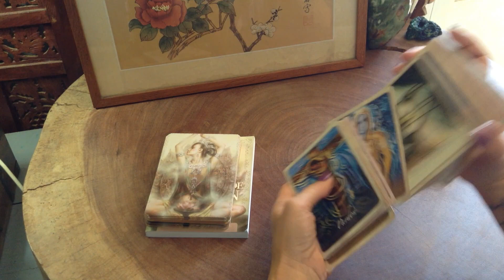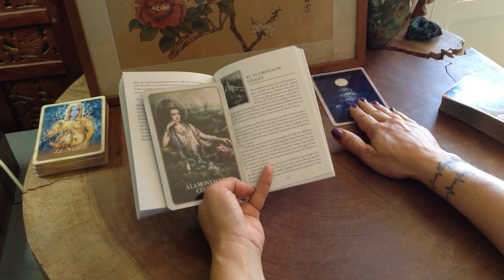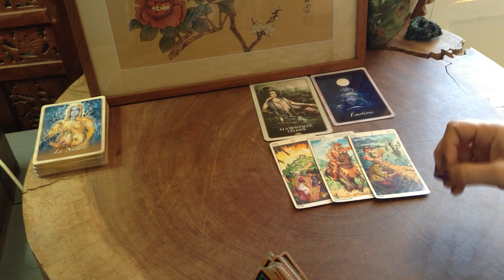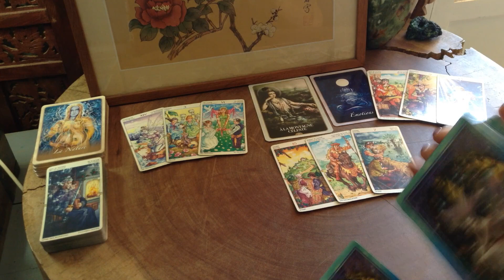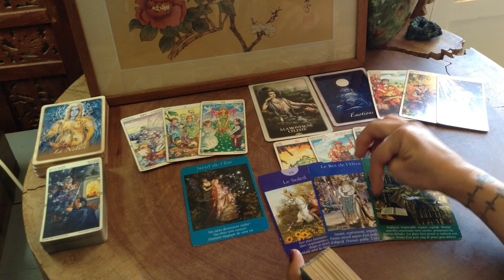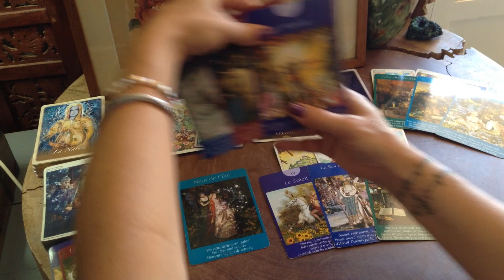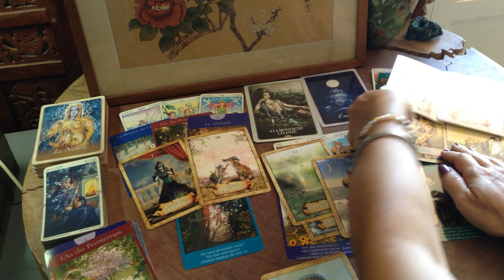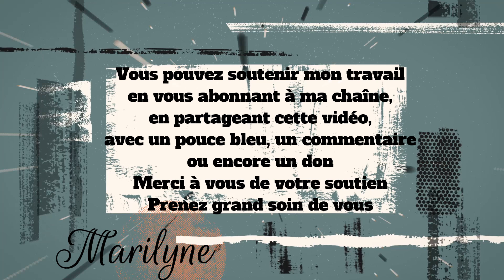22 Sept: Verbalisez votre Vérité afin de débuter un nouveau Chapitre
00:00 Energie du jour et Astrologie avec l'Oracle de la Spiritualité de Toni Carmine Salerno
12:00 Tarot Wheel of the Year (ed Lo Scarabéo)
19:00 Energies du Coeur avec le Tarot des Fées de Doreen Virtue et Radleigh Valentine
30:00 Oracle Wisdom of the Oracle de Colette Baron-Reid